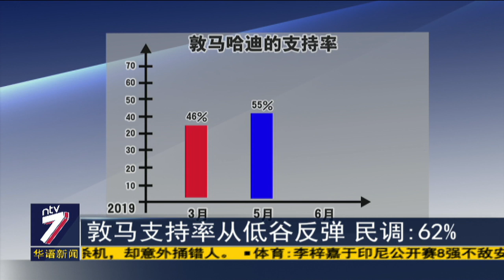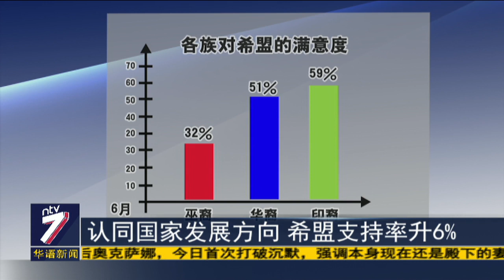敦马支持率从低谷反弹 民调：62%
在希盟最大政党公正党陷入纷争之际，首相敦马哈迪的支持率节节上升。默迪卡民调中心的一项调查显示，在今年3月敦马的民望 一度跌至46%，6月份则是回弹到62%。

另外，越来越多选民认为国家朝向正确方向发展，民众对希盟的满意度提高了6个百分点。